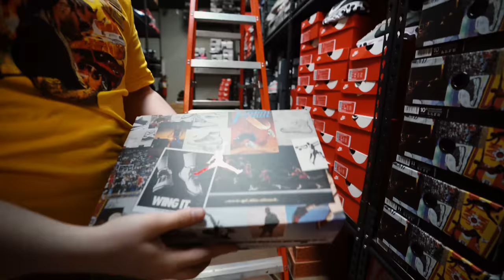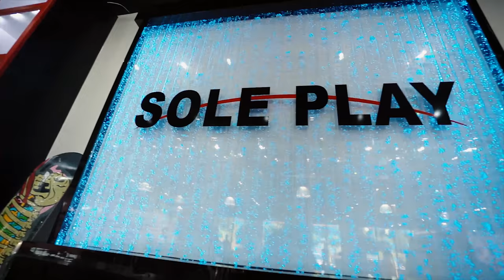GOT EM EARLY !!! THESE WILL SELL OUT WHEN RELEASED !!! EARLY UNRELEASED SNEAKER PICKUP !!!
Today we picked up some DOPE gear and unreleased sneakers over at SOLEPLAY. I believe these will sell out when they release in June. Let check out today's sneaker pickups !!

MY DIMENSIONS
Height: 5'8
Weight: 170lbs
Waist: 34
Shirt Size: M/L
Shoe Size: 8.5-9